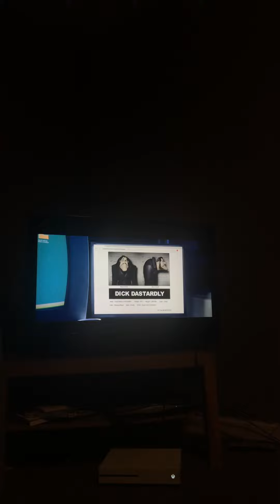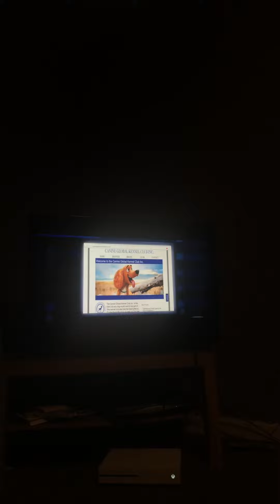Scoob! (2020) Part 4